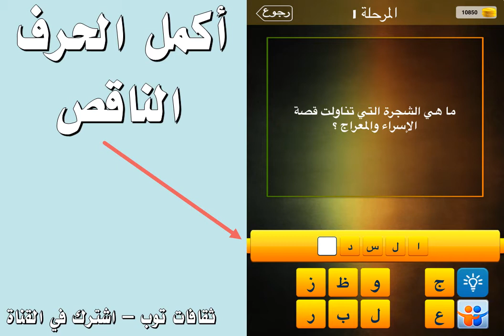ما هي الشجرة التي تناولت قصة الاسراء والمعراج ؟